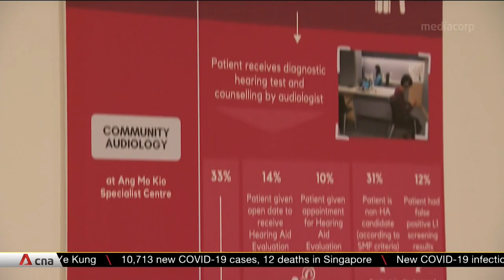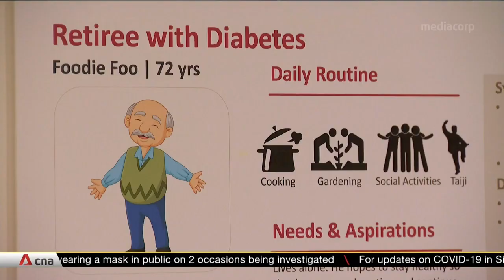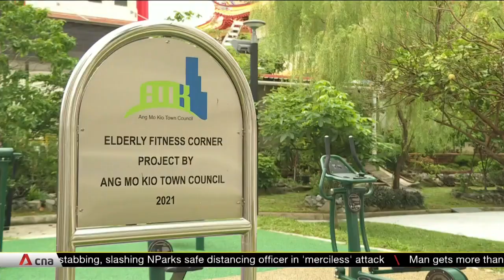TTSH opens specialist centre in Ang Mo Kio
A new centre which brings specialist healthcare facilities and services right to the doorsteps of residents has been officially opened in Ang Mo Kio. It is part of the steady improvement of Singapore's healthcare system over the years and it aims to offer residents a more seamless healthcare experience.